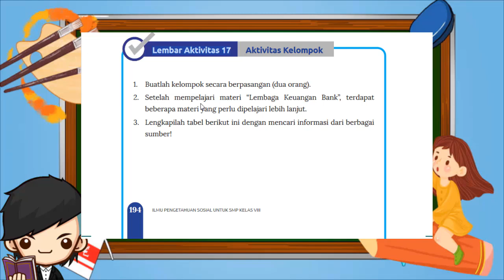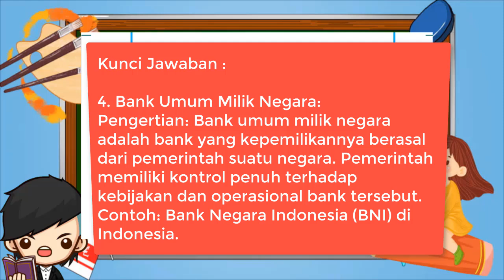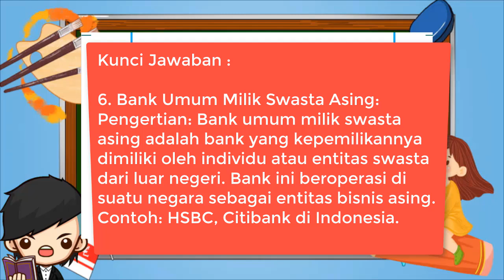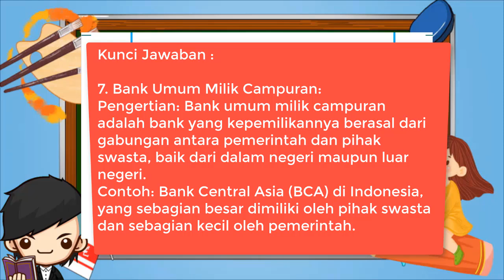Kunci Jawaban IPS Kelas 8 Halaman 194 195 Lembar Aktivitas 17 Aktivitas Kelompok Kurikulum Merdeka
Lembar Aktivitas 17 Aktivitas Kelompok Halaman 194 195
1. Buatlah kelompok secara berpasangan (dua orang).
2. Setelah mempelajari materi “Lembaga Keuangan Bank”, terdapat beberapa materi yang perlu dipelajari lebih lanjut.
3. Lengkapilah tabel berikut ini dengan mencari informasi dari berbagai sumber!